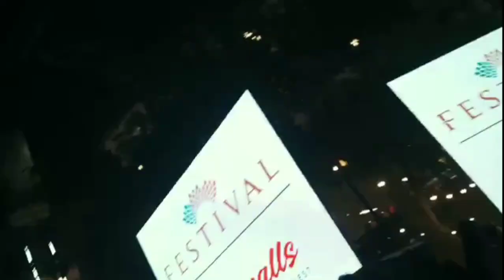Silent Sanctuary in Festival Mall 2022